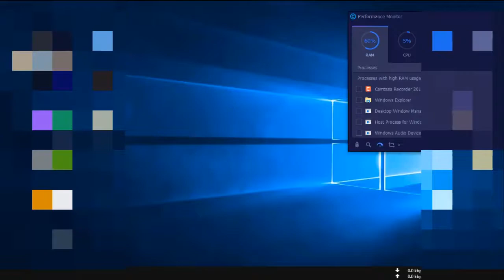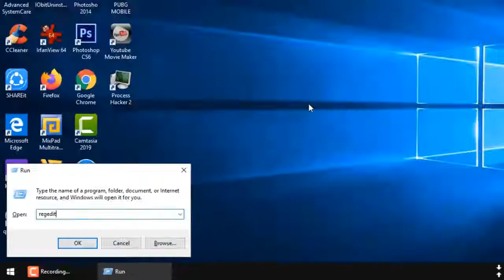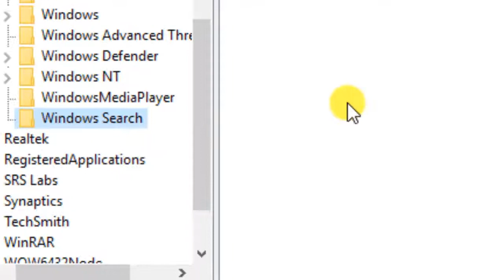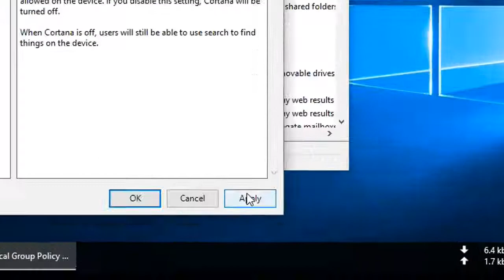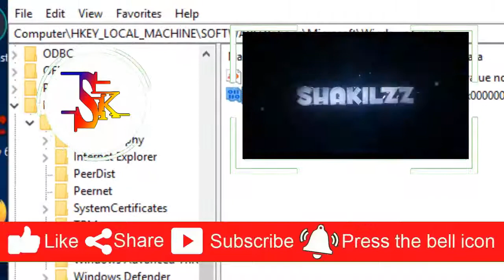How to Disable Cortana || Bangla || Computerized Voice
Cortana is Windows 10 default option. its consume ram memory and cpu. so lets disable it.